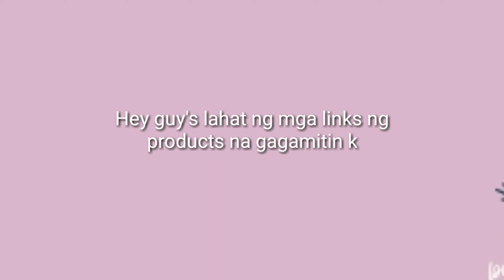AFFORDABLE MAKE UP LOOK FOR BEGINNER'S 2021| MAKE UP TUTORIAL FOR BEGINNER'S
Affordable makeup look for beginners 2021
Makeup tutorials for beginners